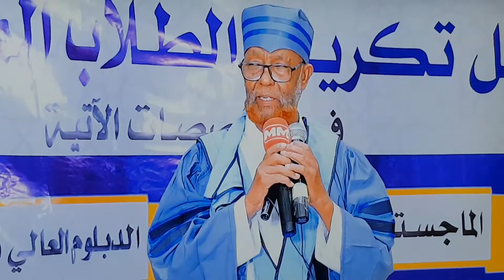كلية الشريعة و الدراسات الإسلامية Golis Graduation Ceremony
Hambalyio:Congratulations